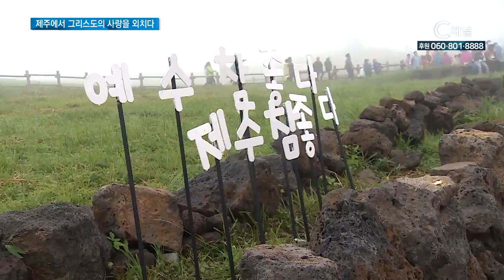제주에서 그리스도의 사랑을 외치다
한국대학생선교회 CCC가 지난주 제주 새별오름에서 ‘엑스플로 2018 제주선교대회’를 진행했습니다. 가장 낮은 복음화율을 기록하고 있는 제주 땅에 성령의 바람이 임하게 해달라는 대학 청년들의 간절한 찬양과 기도, 섬김이 이어졌습니다.